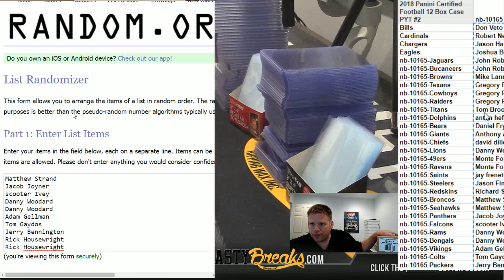7 26 18 2018 Panini Certified Football 12 Box Case PYT #2 Part 1